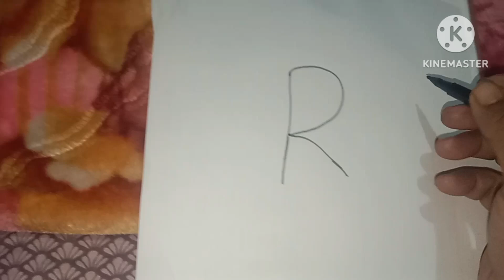how to draw peacock step by step/easy more drawing with r letter#drawing#parvati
easy peacock drawing step by step.
how to draw peacock with r letter
latest peacock drawing
later se mor ka Chitra kaise banate hain
later se peacock drawing